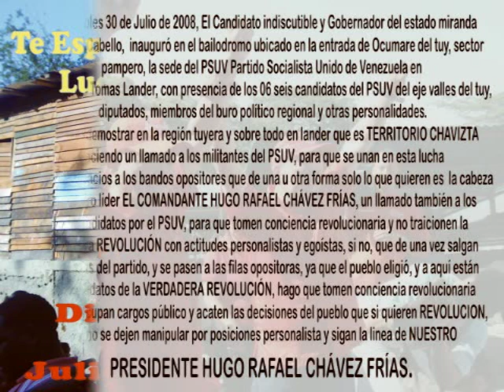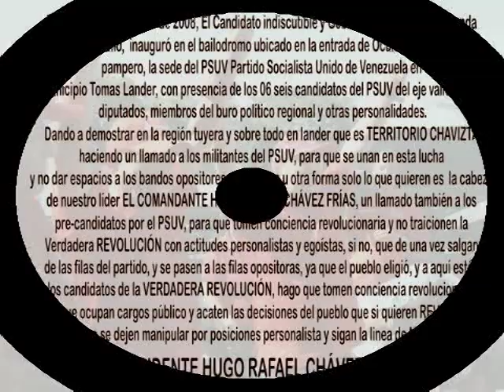JULIO CESAR MARCANO PSUV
BAILODROMO PSUV